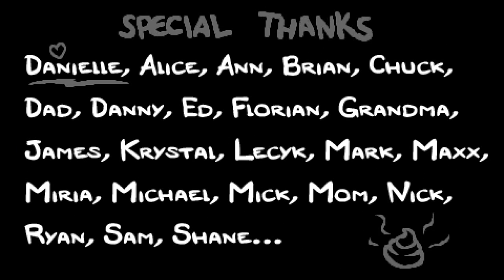Anyám szíve belémzúgott!!?! - The Binding of Isaac: KatamoRebirth, 22.rész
Katamori videósorozata a The Binding of Isaac: Rebirth-ről, a híres Edmund McMillen-agyszülemény folytatásáról.